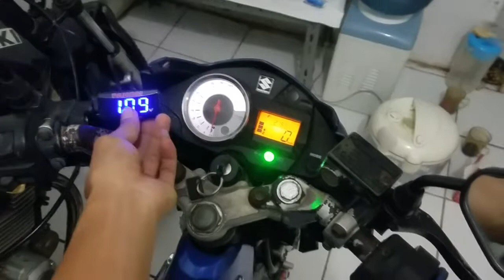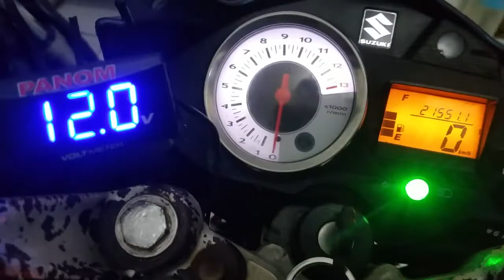Suzuki Satria Fu on Voltmeter aki kiprok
KABEL KOPLING SATRIA FU 132 RB ORIGINAL

 78 rebu Fitur ada jam nya cocok nih yg motor gak ada jam nya

Aki kering 9 Amper cocok buat SUZUKI THUNDER Tiger SATRIA FU Stater jos tidak mudah Tekor. Link Pembelian di sini